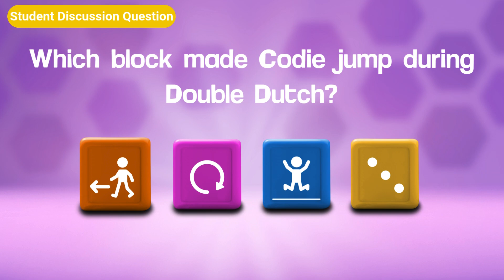Codie Blocks Short - Double Dutch! 🤖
Mia and Codie are ready to jump in... but can Codie figure out the rhythm of the ropes? It’s trickier than it looks - especially when you're made of code! Let’s see if Codie can time it just right and make the perfect move.

In this Codie Blocks Mini Lesson, Mia helps Codie use the JUMP, HOP, and NUMBER Blocks to master double dutch! Can you help Codie count it out and bounce in at just the right moment?

👀 Watch the scene, think through the coding challenge, and pick the block that helps Codie break into the jump rope circle. Then, test your answer and see if you can keep up!

🎯 Learning Objectives:
✅ Practice using the 'JUMP' and 'HOP' Blocks to represent different types of motion.
✅ Learn how the NUMBER Block helps time actions through repetition or delay.
✅ Discover how each coding block triggers a different action - and how choosing the right one leads to success.